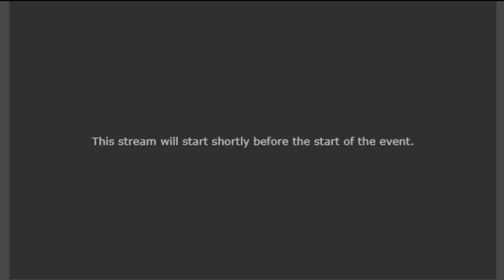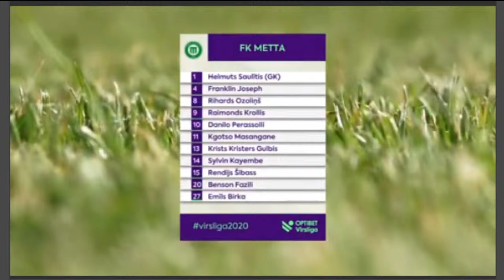Metta vs Spartaks 16.06.2020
Metta - Spartaks

Metta x Spartaks

Metta Spartaks